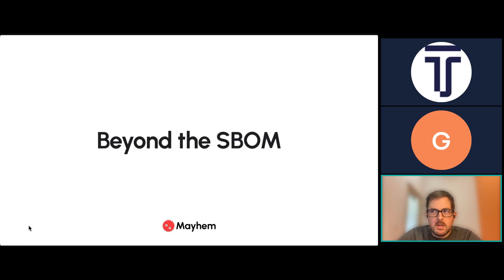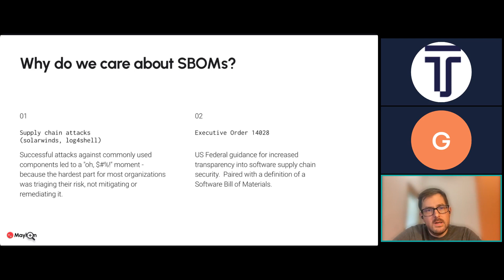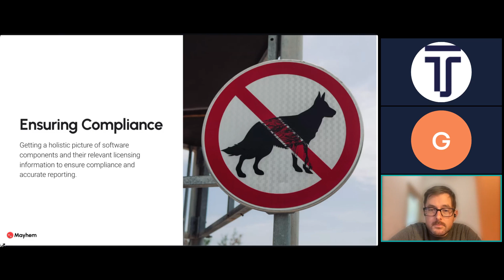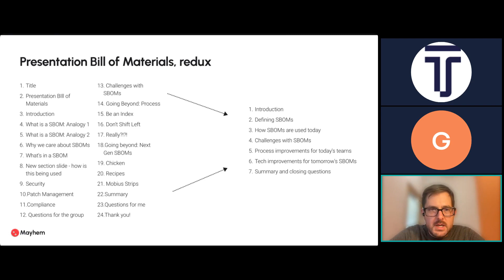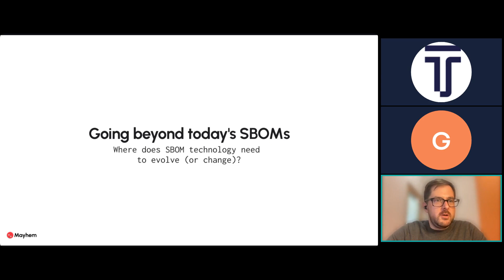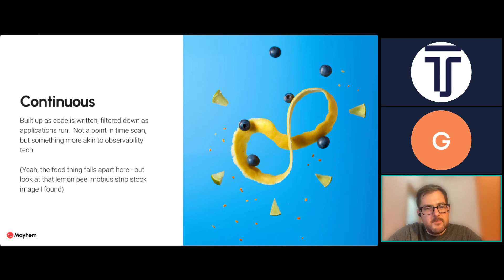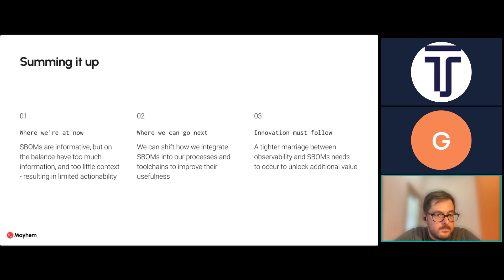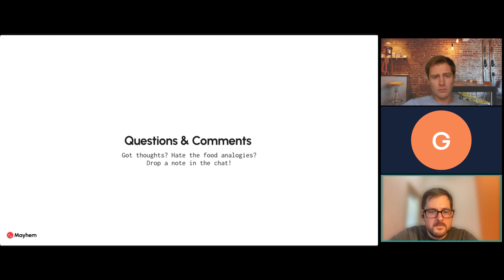Beyond the SBOM Understand and Mitigate Your Attack Surface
It’s been more than two years since president Joe Biden’s cybersecurity executive order underscored the need for software bills of materials and popularized the term SBOM.

But how broadly has the SBOM practice been embraced by the public and private sectors? Have they truly accelerated patch management and response? Where do SBOMs fall short, and what is still left vulnerable to attacks?

In this Techstrong Learning Experience, our experts will discuss how the SBOM is being used, how organizations are acting on the information included in SBOMs and how security leaders can gain an even better understanding of their application security risk and attack surface.

You'll learn:
How organizations are using the SBOM today
What SBOMs actually tell you and how to validate and operationalize that information
Where SBOMs still fall short
Beyond the SBOM, how to better understand your application risk and attack
surface
And more!